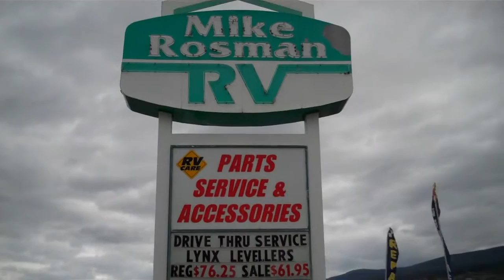Regular RV Brake & Bearing inspections are very important